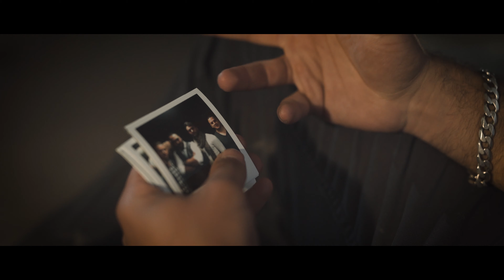Smily Original - Sonntag (prod. by Pacific)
Release Album "Kopfkino"  am 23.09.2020

Produced by Pacific
Mix & Master: KD-Beatz
Video by: Sven Buric